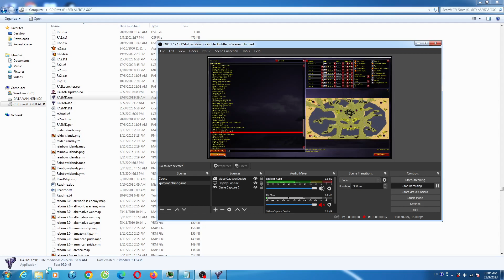Red Alert 2 The Demoric Forest Map Extra Brutal Hard AI